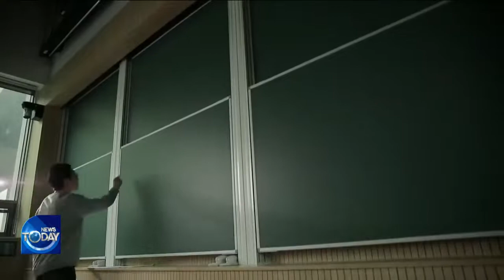JUNE HUH WINS THE FIELDS MEDAL [KBS WORLD News Today] l KBS WORLD TV 220706